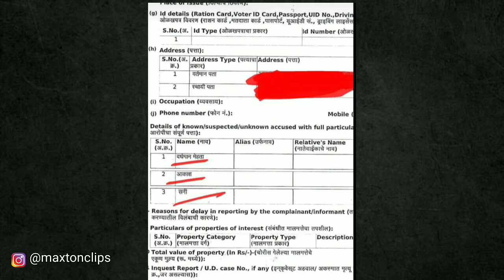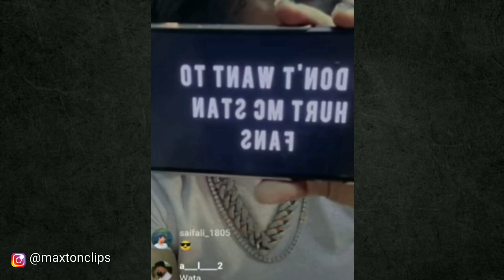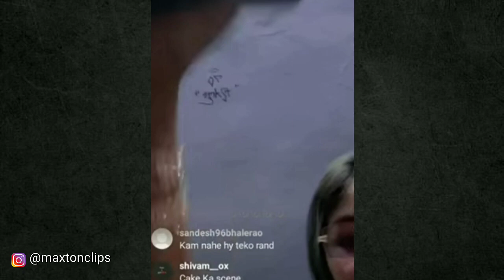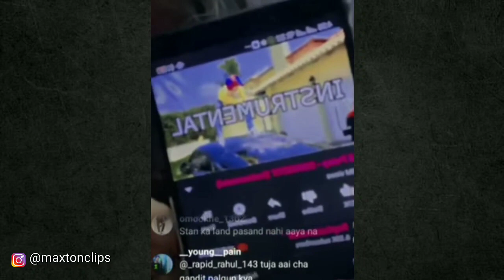Kezzashi FIR Against Mc Stan || Kezzashi Live Taking About Mc Stan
Kezzashi FIR Against Mc Stan || Kezzashi Live Taking About Mc Stan mcstan maxton clips

Mc Stan YouTube live
Mc Stan Instagram live
Kezzashi Live Taking About
Kezzashi Live
Don YG live
Mc Stan police case
Mc Stan Insaan Official Video Release
Mc Stan Insaan track
Mc Stan Insaan album
Mc Stan latest updates
Mc Stan latest live
Mc Stan mh 12 track
Mh 12 , basti ka Hasti , Insaan , one day uh gonna pay
Mc Stan X ikka , mc Stan , Raftaar
Mc Stan homie live